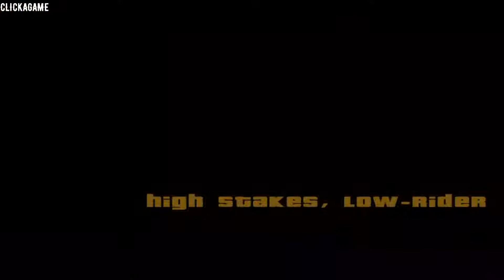Grand Theft Auto (GTA): San Andreas Mission 17- High Stakes, Low Rider Cheats | Clean Version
High Stakes, Low Rider:
CJ visits Cesar and Cesar informs him about the street race at West Los Santos. CJ gets ready and follows Cesar to the race's starting point.

Grand Theft Auto: San Andreas is a 2004 action-adventure game developed by Rockstar North and published by Rockstar Games. It is the seventh game in the Grand Theft Auto series, following Grand Theft Auto: Vice City. It was released in October 2004 for PlayStation 2, and in June 2005 for Microsoft Windows and Xbox.

Related: Big Smoke, Los Santos, San Fierro, Las Venturas, just business, vagos, tenpenny, pulaski, glendale, car fly, russians, cj, cesar vialpando, kendl